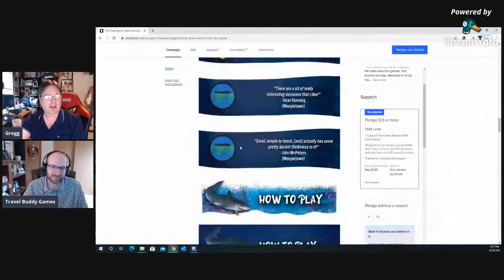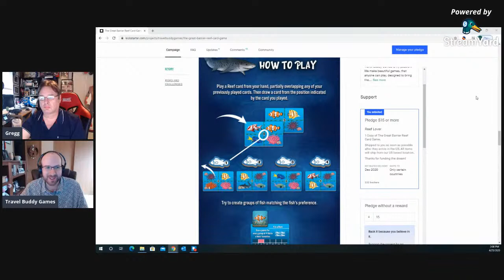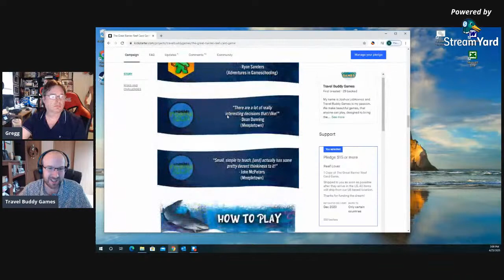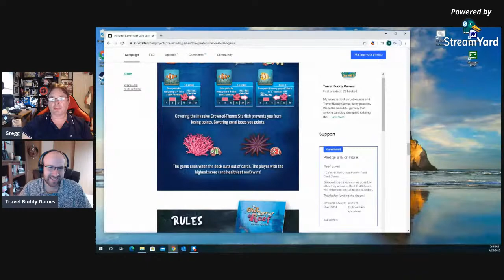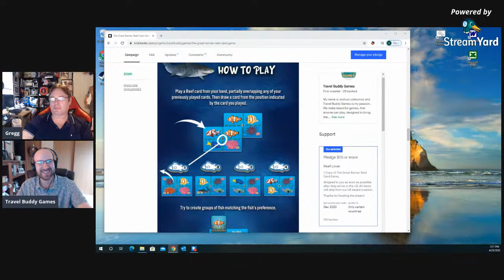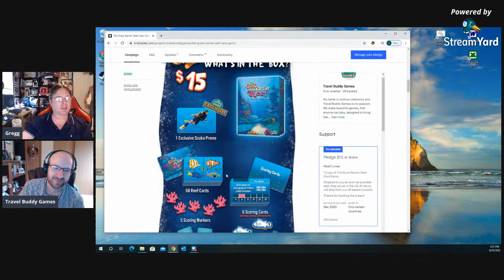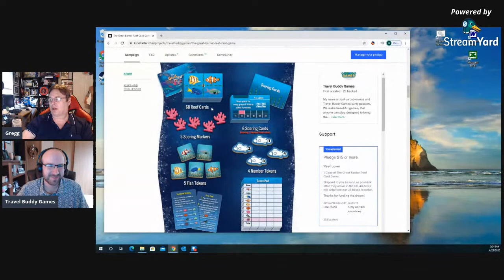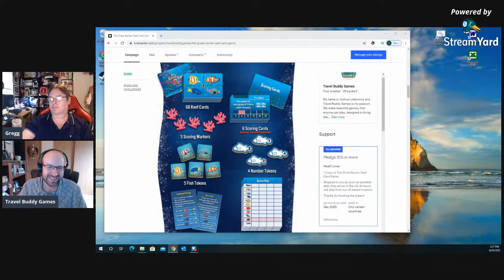The Great Barrier Reef Card Game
Joshua Lobkowicz of Travel Buddy games will be joining me to discuss their current kickstarter for The Great Barrier Reef card game